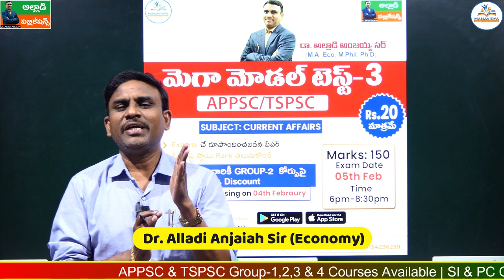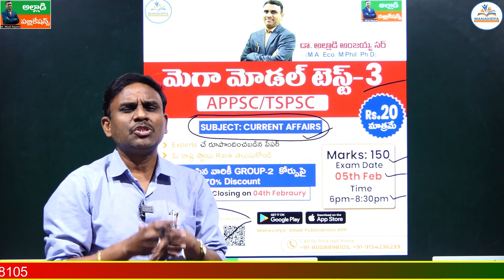APPSC/TSPSC Mega Model Test-3 | @Rs.20/- Only | Registration Closing on 4th January 2023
Subject : Current Affairs
Topic : National & International Current Affairs
Total Questions : 150
Time : 150 minutes
Date of Exam : 05th January 2023
Registration Closing on 4th January 2023 5PM